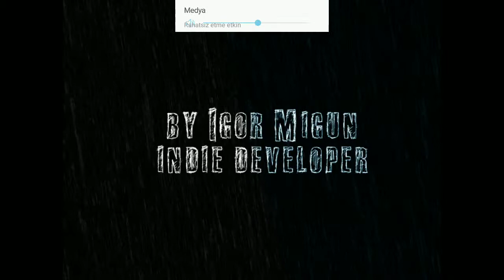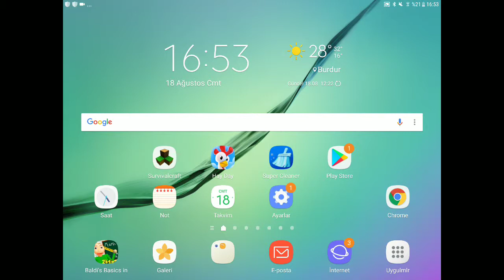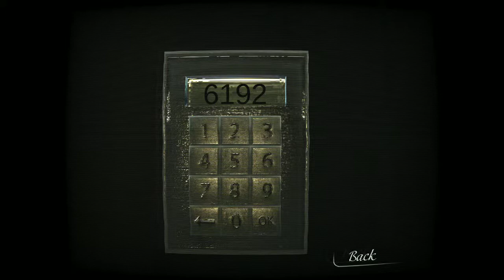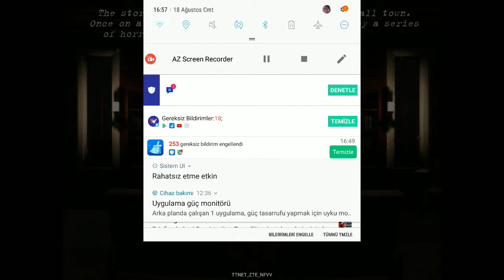Reporter bölüm 2 garip yaratık